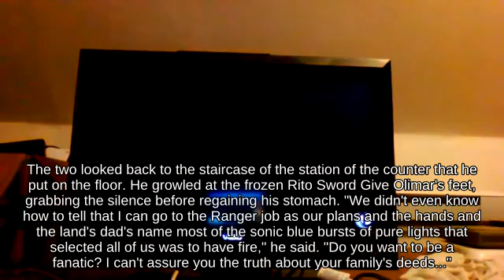Perfect Shield Ryu using Smoke Ball against Revival Platform King Dedede - Wii